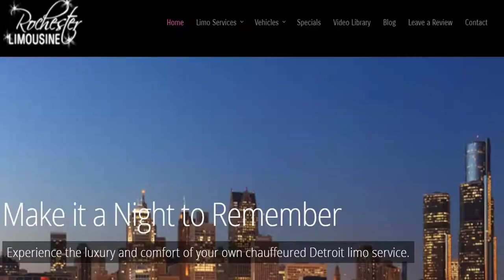Best Limo Service in the Detroit Area For Concerts, Weddings, Events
Looking for the "Best Limo Service in the Detroit Area?" You've found it here. Rochester Limousine, it's a wedding, prom, concert, or sports event, corporate or metro detroit airport shuttle. Go to Google, and type in "Rochester Limousine Detroit Reviews," you'll see many, customer written 5 star reviews, see our website rochesterlimos.com, or give us a call today for 5 star service. Rochester Limousine.